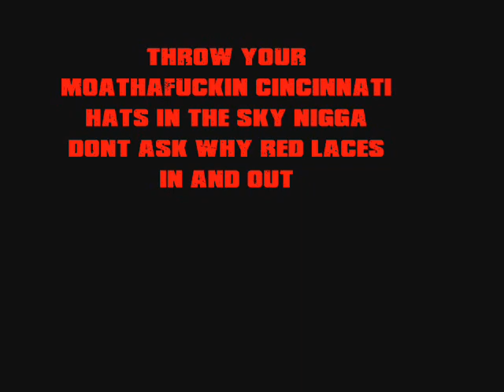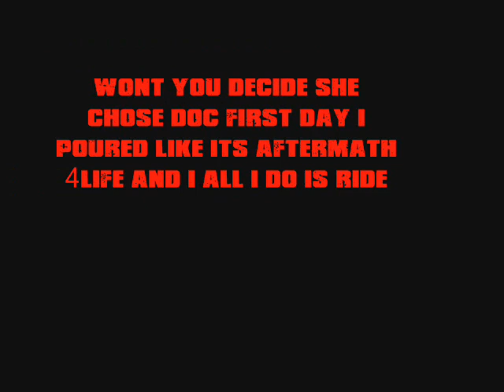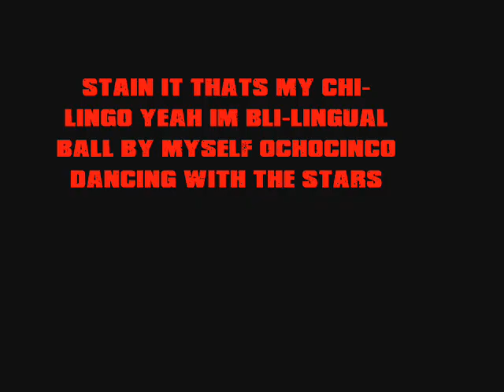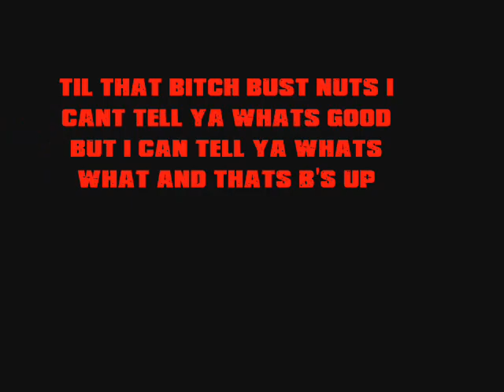The Game ft. Lil Wayne - Red Nation *LYRICS ON SCREEN*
Game ft Lil Wayne -- Red Nation Lyrics

[Game - Verse 1]
Throw your muthaf-cking Cincinnati hats in the sky
N-gga don't ask why
Red laces in and out of them Air Max '95′s
I, walk on the moon, flow hotter than June
Any n-gga want drama I kick up a sand dune
Peace to my man 'Tune for giving his man room
Now we hittin' switches to the Spring Break, Cancun
Get it, nah forget it, SuWoo I live it
Made the letter B more famous than a Red Sox fitted
But that was suicide, I don't live in Judah's eyes
Half of these rappers weren't trappin' when I was choppin' the do or die
Suge had me in, I went Puffy like Zab Judah eye
Dre called, told my baby momma "won't you decide"
She chose Doc, first day I poured ? like its Aftermath for life
And all I do is ride
Before I turn on 'em I kill Satan and stick my red flag in the ground
It's Red Nation!!!

[Lil Wayne]
Now Blood the f-ck up
Everyday's a gamble muthaf-cker, tough luck
And we gon f-ck the World til that bitch bust nuts
I can't tell ya whats good, but I can tell ya whats, what
And that's, B's up, hoes down
Lookin' in the mirror, I'm nowhere to be found
Blood, I'm a dog, call me a blood hound
Throwin' blood in the air, leave blood on the ground

[Game - Verse 2]
N-ggas'll trade they soul to be Drake or J. Cole
Live and die for this shit, word to Tupac Shakur's halo
One blood, plural, n-gga I'm spendin' Euro's
Ferrari got an ice cream paint job, Dorrough
I'm up out the hood, where they pull guns on you like
Come up out ya hood, it aint never all good
We roll up in backwoods, n-gga get to actin' stupid
Get thrown in the back woods
Los Angeles, home of the scandalous
Pimp, hoes and gamblers
98 degree's on Christmas
N-gga we rollin' cannibus
Swisha sweet aint it, I told her I'm Charles Louboutin
The bitch fainted, pulled her panites down, stain it
That's my Chi-lingo, yeah I'm bi-lingual
Ball by myself, Ochocinco
Dancing with the stars, bullets and fast cars
And everybody bleed out here, word to God

[Lil Wayne]
And we gon f-ck the World til the bitch bust nuts
Lookin' in the mirror, I know where to be found

[Game - Verse 3]
Russia got a Red Flag
US got Red Stripes
Last train to Paris, round the World in these red Nikes
Che Guevara of the New Era, test me
Louieville slugger, you'll get buried in my era
Got that natty on, tighter than a magnum
Walk in the club saggin' with a 38 magnum
Red Ralph Laurens, the double R sittin' on a hill like Lauren
Her and the car foreign
Got my red Dre Beats on, tryna put my peeps on
And I keep it hood like this Phantom is a Nissan
Where my n-gga Jim Jones at?
Roll up the weed son, so many bloods in Compton had to get a NYC song
And while I'm out here, I might as well go shopping
And put this new bad b-tch I got her some red bottoms
And all these hatin' ass n-ggas want me dead
Cause I'm Malcolm X before he turned Muslim, RED